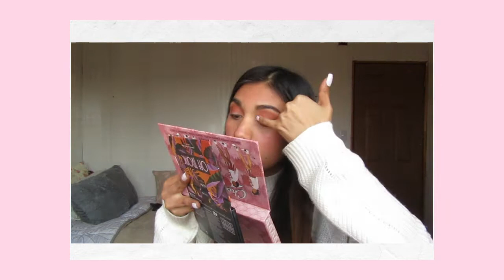MIS SEGUIDORES DECIDEN MI LOOK?| Catalina Escobar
HOLAA AMORES!
ya por fin un nuevo video
espero les guste...
que tengan un hermoso fin de semana
LOS AMOOOOOO